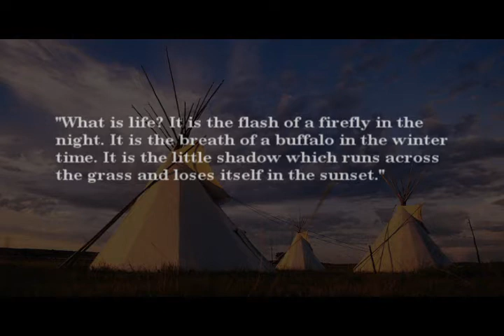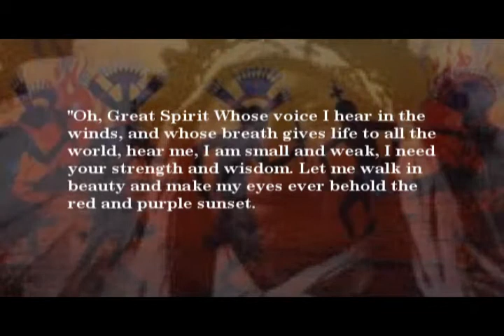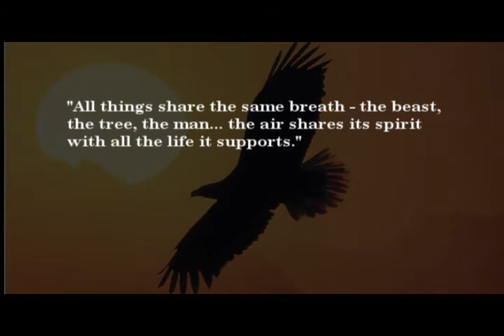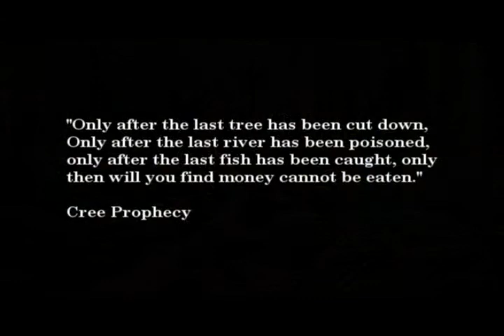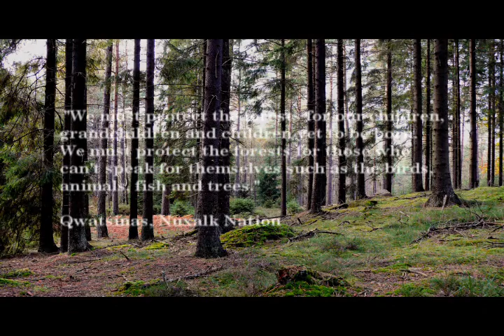Old Indian Sayings - The Shadows Apache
Old Indian Sayings. Should we not listen??
Lead: alfacroma
Backing: alfacroma